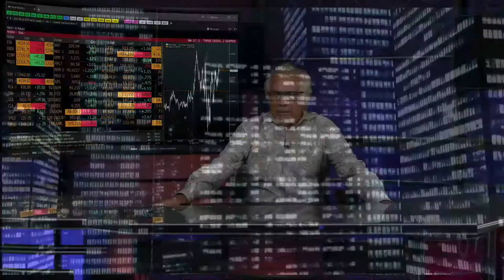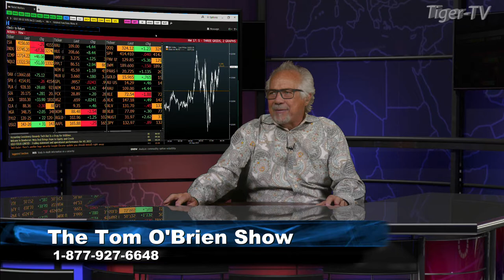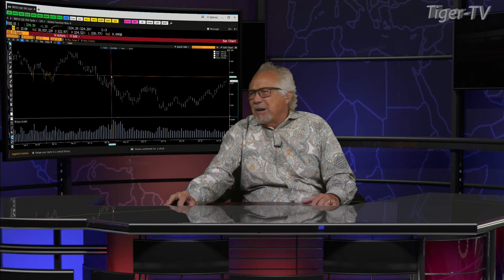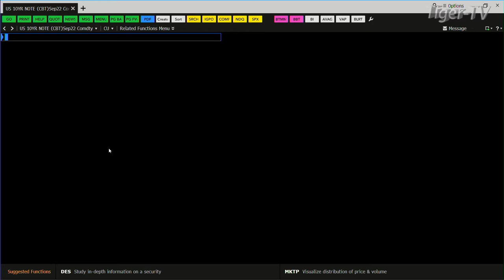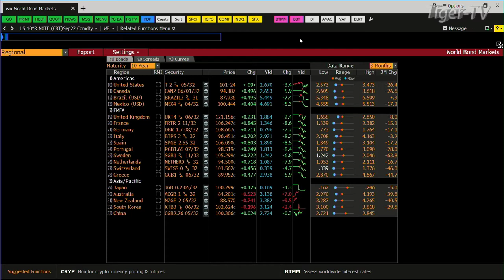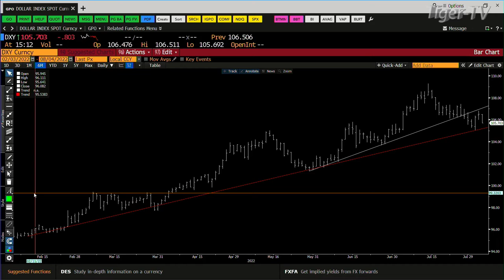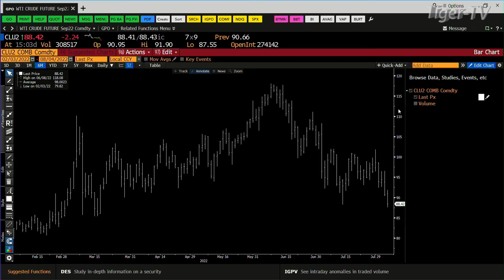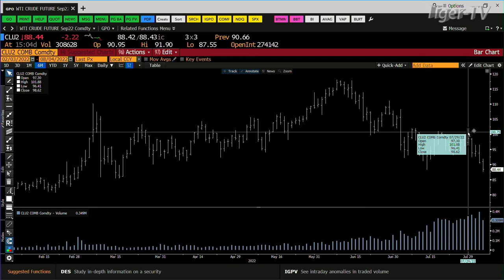August 4th, Daily Market Recap - 2022